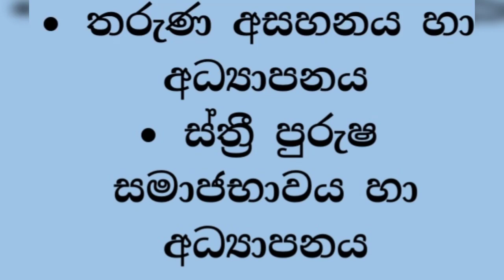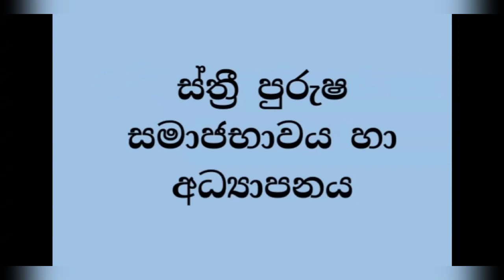තරුණ අසහනය හා අධ්‍යාපනය , ස්ත්‍රී පුරුෂ සමාජභාවය හා අධ්‍යාපනය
තරුණ අසහනය හා අධ්‍යාපනය , ස්ත්‍රී පුරුෂ සමාජභාවය හා අධ්‍යාපනය (පුමිතිරි බව )